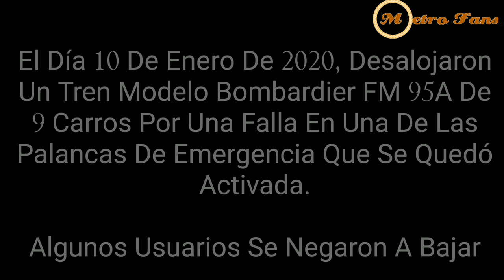Bombardier FM 95A - Desalojado En Tepalcates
10 Enero 2020

Un Tren Modelo Bombardier FM 95A Fue Desalojado En Tepalcates, Por Una Palanca De Emergencia Que Se Quedó Activada E Impedía Que El Tren Avanzará De Manera Normal, En TepalcatesAlgunos Usuarios Se Negaron A Desalojar.